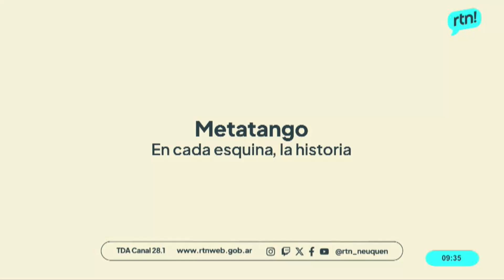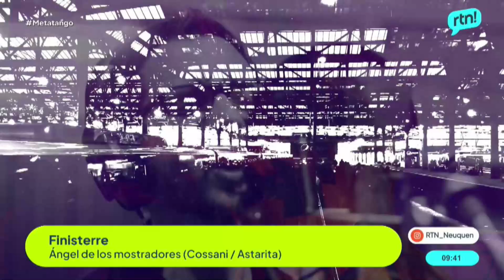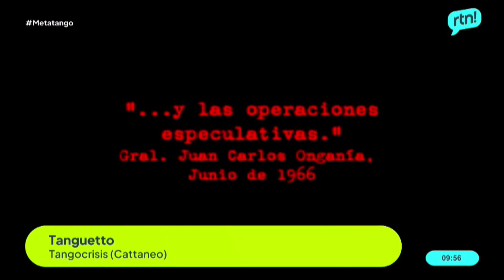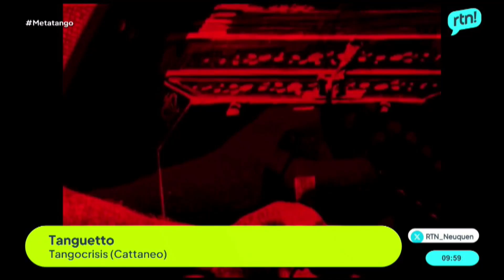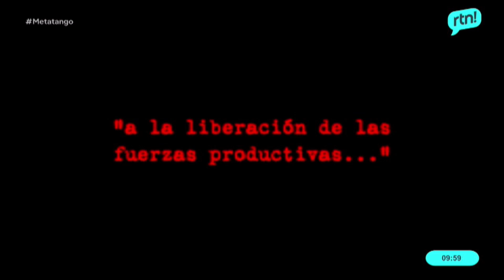PROGRAMA LUNES 4 DE NOVIEMBRE 2024 (SEGUNDO BLOQUE).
En este segundo bloque de este “Metatango, en cada Esquina, la Historia”
Escuchamos a la pianista y directora, Analía Goldberg junto al Chino Laborde y las propuestas de Finisterre, la Fernández Fierro y Tanguetto.